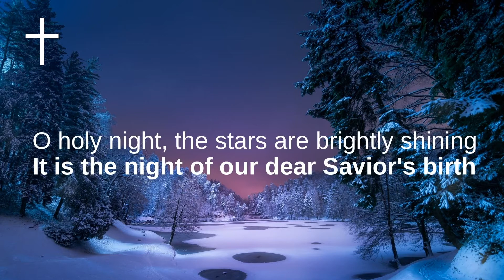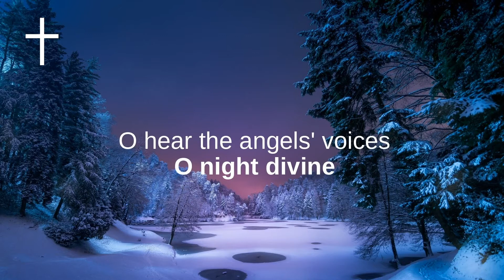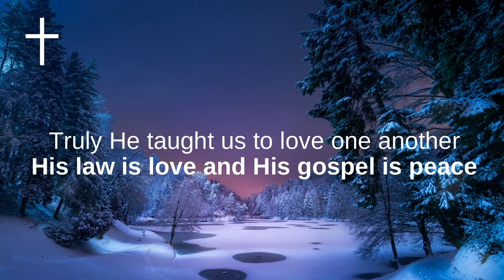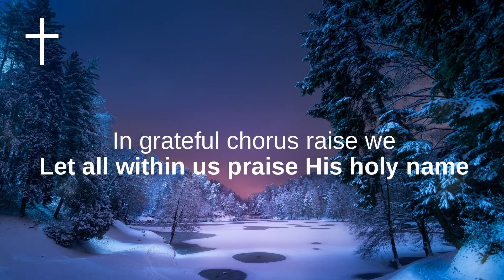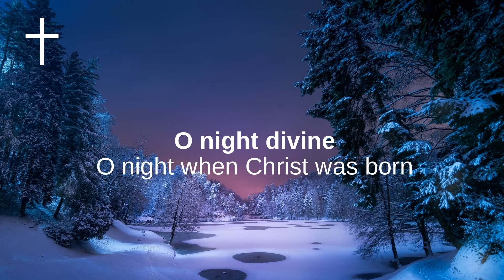O Holy Night Passion ft Crowder Lyrics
Passion - O Holy Night ft. Crowder Lyrics

Chains He shall break
For the slave is our brother

Sweet hymns of joy
In grateful chorus raise we

Christ is the Lord
O, praise His name forever
His power and glory ever more proclaim